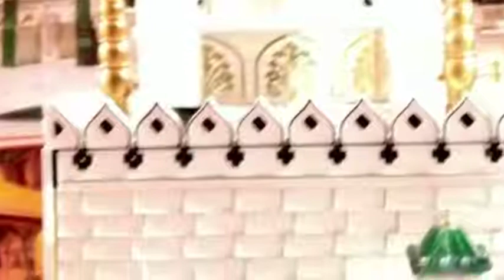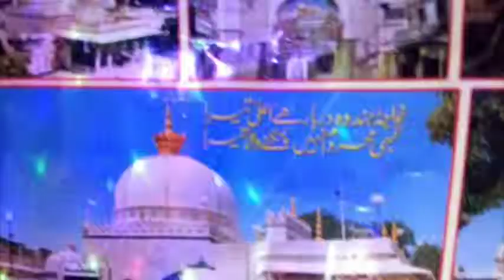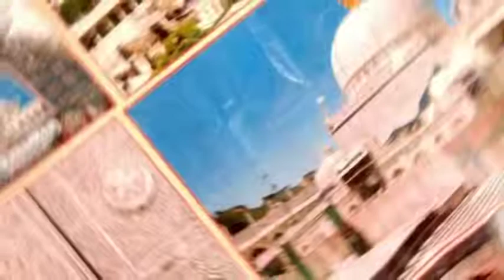Usse Kya Mitaye Duniya Khwaja Ji Jse Apne Nawaz Qawwali Sohrab